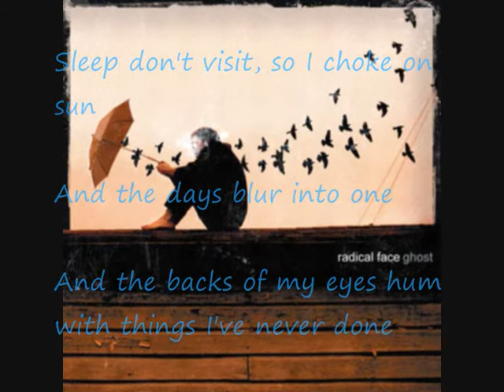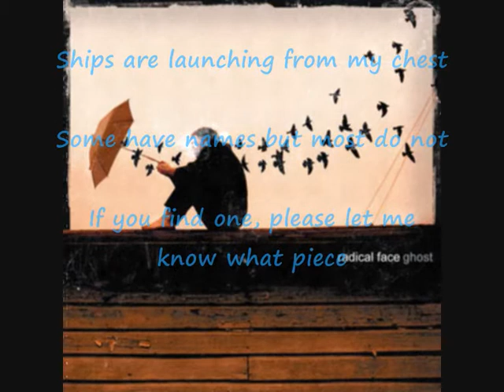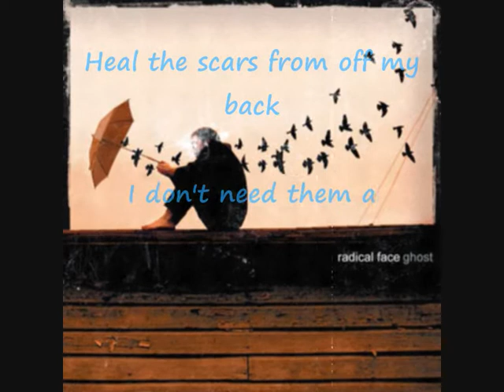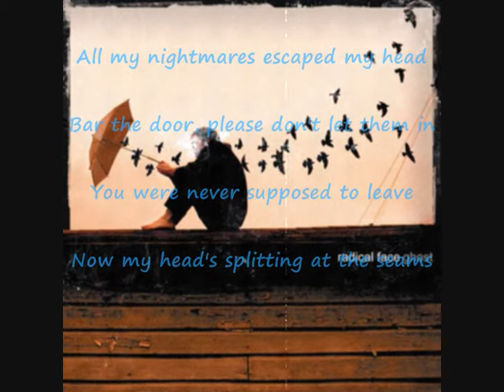Radical Face - Welcome home lyrics